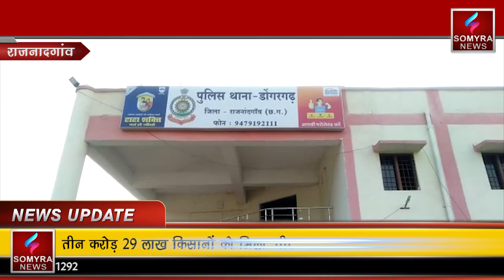राजनादगांव - चोरी के पांच आरोपी गिरफ्तार